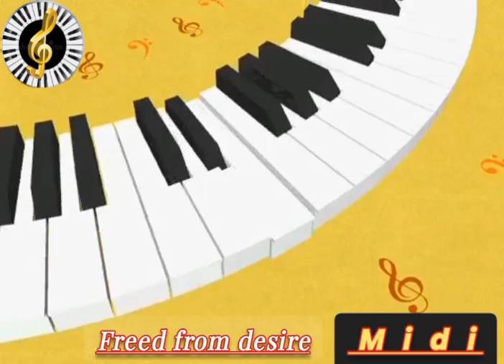Freed From Desire MIDI (piano cover) AA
Played with technics sxKN 3000